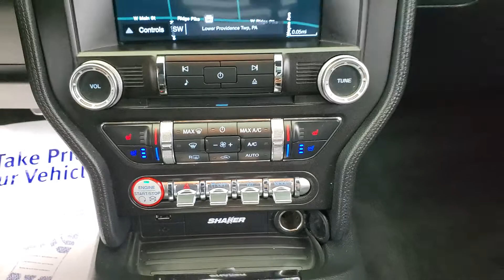2016 Ford Mustang GT Premium NAVIGATION BACK-UP CAMERA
Stock #:331983A

Awards:
  * 2016 KBB.com 10 Coolest New Cars Under $25,000   * 2016 KBB.com Brand Image Awards